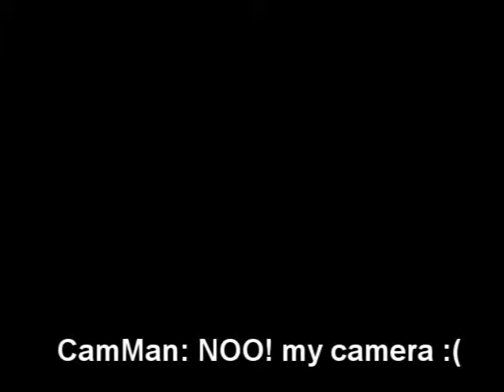Mario's Bad Day (SM64 Blooper/Machinima)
Yeah, switched to Sonyvegas again, i'll still use Movie Maker.